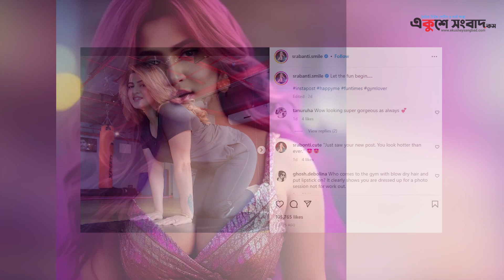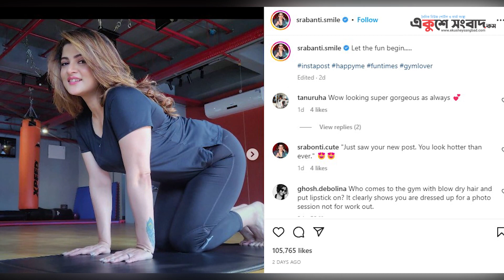নতুন স্টাইলে মজা শুরু করার ডাক শ্রাবন্তীর! Srabanti | Ekushey Sangbad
টালিউড অভিনেত্রী শ্রাবন্তী চ্যাটার্জি মানেই নেটদুনিয়ার ভাইরাল ইস্যু। সামাজিক যোগাযোগমাধ্যমে নিয়মিত নিজের আপডেট দিতে পছন্দ করেন এই অভিনেত্রী। সেই অনুযায়ী পোস্ট করেন নানা ছবি। আর শ্রাবন্তীর পোস্ট করা ছবিগুলো মুহূর্তেই হয়ে যায় ভাইরাল।

তারই ধারাবাহিকতায় গতকাল সোমবার অভিনেত্রী তার সোশ্যাল হ্যান্ডেলে শরীরচর্চার কিছু ছবি শেয়ার করেন। যেখানে কাঠের মেঝেতে উপুড় হয়ে বসে থাকতে দেখা যায় তাকে। এদিন কালো আউটফিটে সোনালি চুলে ঠোঁটে গোলাপি আভায় মোহনীয় ভঙ্গিতে ধরা দেন ‘বুনো হাঁস’ অভিনেত্রী। ক্যাপশনে লেখেন, ‘মজা শুরু করা যাক’।

এর পরপরই শ্রাবন্তীর পোস্টের মন্তব্যের ঘরে ভাসতে দেখা যায় নানা বাক্যবাণ। কারও কথায়, ‘এমন গোছানো চুল, ঠোঁটে গোলাপি রং! এত সেজে কি জিমে আসা যায়!’ কেউ কেউ আবার তার বসার ভঙ্গিকেও নিশানা করলেন। তাদের জিজ্ঞাসা, ‘আপনি মজা বলতে আসলে কি বোঝাতে চেয়েছেন?

যদিও কারো মন্তব্যেই সাড়া দেননি অভিনেত্রী। বরাবরের মতো এবারও নিরবতাকেই হাতিয়ার হিসেবে বেছে নিলেন শ্রাবন্তী। আগেই জানিয়েছিলেন, সমালোচনাকে মোটেও পাত্তা দেন না তিনি।